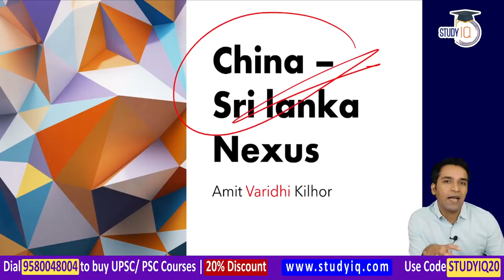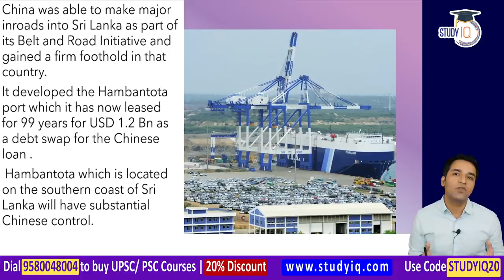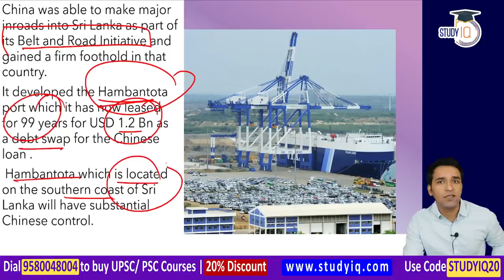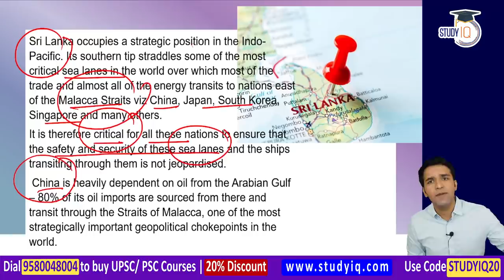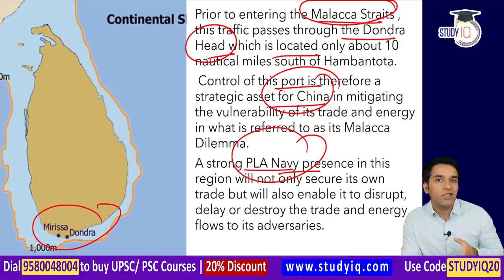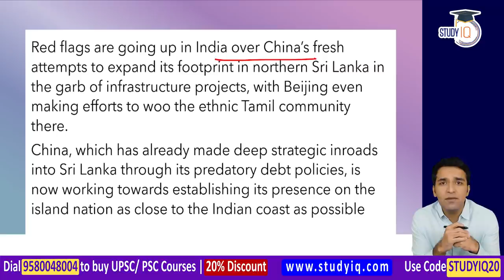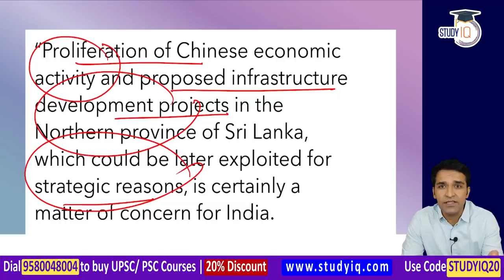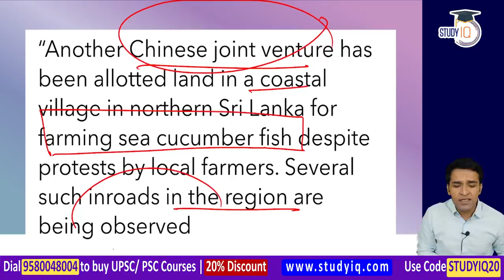China expands its activities in Tamil dominated North Sri Lanka - India and its neighbourhood UPSC